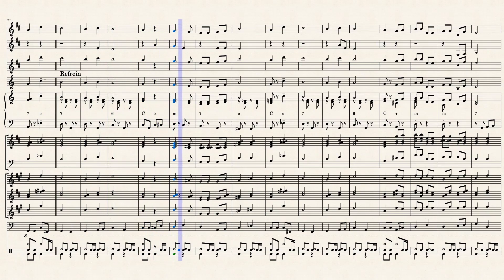Kiele kiele kiele - Toon Hermans - 1969 - New Orleans style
Kiele Kiele Kiele - Arrangement: André Wils
een Carnavalskraker van Toon Hermans uit 1969.
Carnavalskraker ofwel carnavalshit is een speciaal voor carnaval geschreven lied. Om makkelijk mee te kunnen dansen wordt carnavalsmuziek vooral in de maatsoort 6/8 (hossen) en 3/4 (meedeinen) geschreven. Carnavalskrakers zijn een betrekkelijk recent verschijnsel van na de Tweede Wereldoorlog. Vooral in de jaren 70 en 80 van de 20e eeuw behaalden carnavalskrakers regelmatig de hoogste regionen van de hitlijsten. André van Duin scoorde de grootste carnavalshits, maar ook artiesten als Toon Hermans, Vader Abraham, Corrie van Gorp, Adèle Bloemendaal en Ria Valk waagden zich aan dit fenomeen. Carnavalshits zijn een vorm van gelegenheidscomposities.

Opbouw
Een goede carnavalshit heeft diverse herkenbare ingrediënten:
Een makkelijk meezingbare 'volkse' melodie
Een ritme met 'hossend' karakter: lang-kort wordt vaak voortdurend afgewisseld, en triolen komen veelvuldig voor.
Veel accenten in de muziek en veel vraag-antwoord elementen
De harmonie bevat veel tertsen en sexten
De tekst is eenvoudig te onthouden, humoristisch van aard en heeft vaak een pointe.
De vorm bestaat meestal uit diverse strofen die met refreinen worden afgewisseld.
Een niet te snel tempo: er moet op gehost kunnen worden.

Kiele Kiele Kiele a Carnival cracker by Toon Hermans from 1969.

Carnival cracker or carnival hit is a song specially written for carnival. To make it easy to dance along, carnival music is mainly written in the time signature 6/8 (hossing) and 3/4 (swaying). Carnival crackers are a relatively recent phenomenon after the Second World War. Especially in the 1970s and 1980s, carnival hits regularly reached the highest regions of the charts. André van Duin scored the biggest carnival hits, but artists such as Toon Hermans, Vader Abraham, Corrie van Gorp, Adèle Bloemendaal and Ria Valk also ventured into this phenomenon. Carnival hits are a form of occasional compositions.

Structure A good carnival hit has several recognizable ingredients:
An easy to sing along 'folk' melody
A rhythm with a 'hurrying' character: long-short is often constantly alternated, and triplets are frequent.
Many accents in the music and many question-answer elements
The harmony contains many thirds and sixths
The text is easy to remember, humorous in nature and often has a point.
The form usually consists of several stanzas alternating with choruses.
Not too fast a pace: it must be possible to host